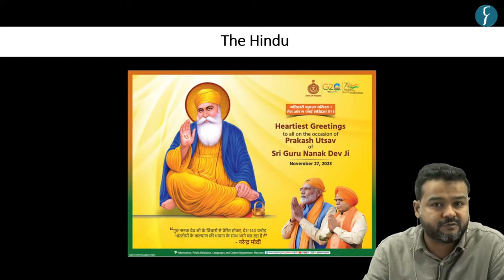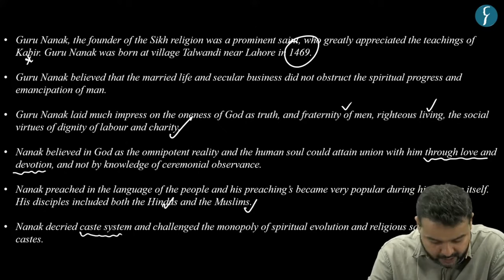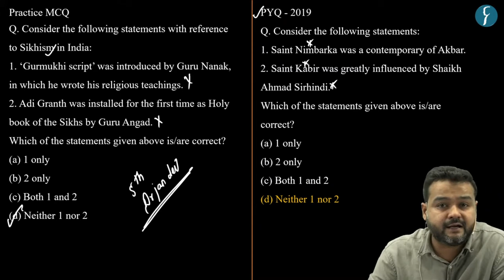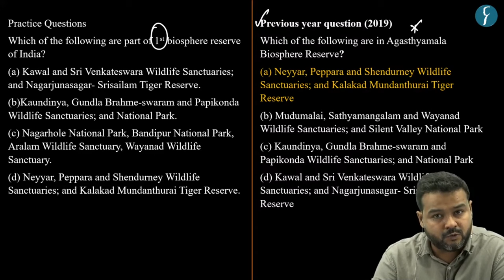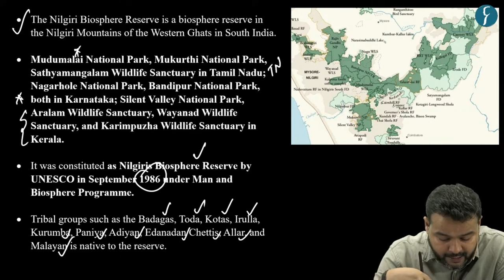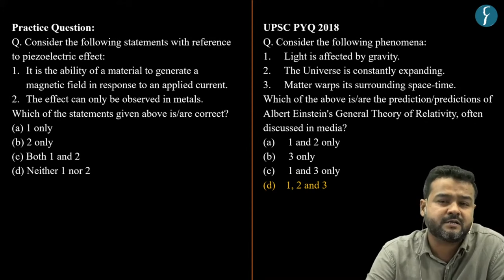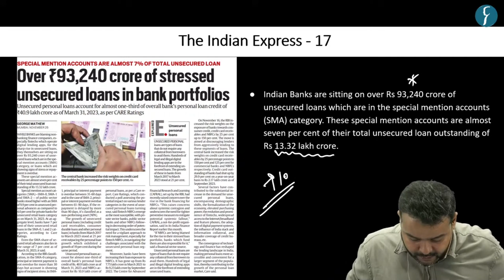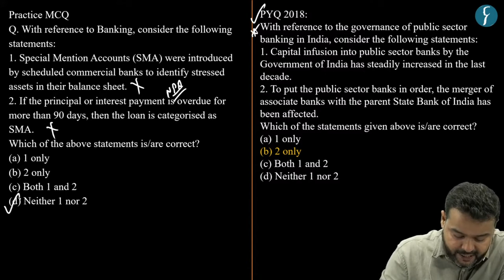Daily Prelims Practice | The Hindu & Indian Express | Current Affairs MCQ | UPSC Prelims 2024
Welcome to Daily Prelims Practice! (DPP) In this video lecture, we will do MCQ based questions for UPSC CSE 2024 from THE HINDU & INDIAN EXPRESS for 27th Nov 2023.

Daily Current Affairs MCQ type questions that are important for UPSC IAS Prelims 2024 will help you to revise important Current Affairs for Civil Services Exam.

This will help you to practice UPSC based MCQs for your upcoming UPSC Prelims 2024 exam. Today’s topics have been listed below:

1. Guru Nanak Dev
2. Bandipur Tiger Reserve
3. Piezoelectric effect
4. Special Mention Accounts

🎯Note : Notes pdf would be available on the following telegram channel
🎯Presented by: Ms. Pooja Bhatt of Rau’s IAS Study Circle
UPSC Foundation course (General Studies) Pre & Mains 2024-25
🎯Connect with Rau’s IAS Study Circle